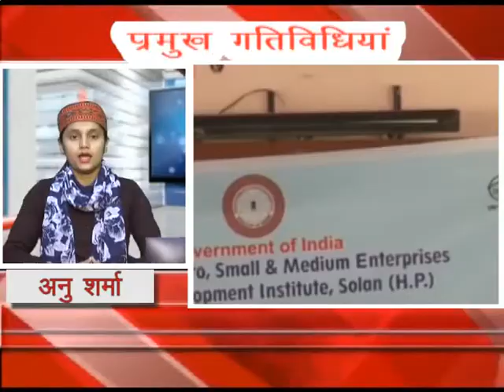23 JAN MAIN NEWS HEADLINES